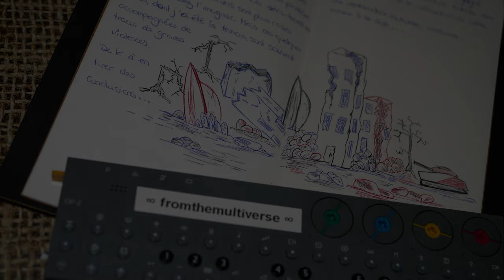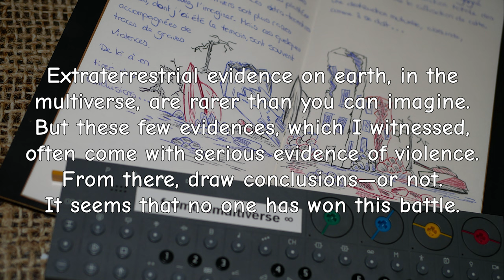OP-Z Beat-making | LOFIPOCALYPSE "Reports from liminal worlds" PART 2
0:00 intro
0:31 beat making
4:20 full track

Welcome to the new series titled "LOFIPOCALYPSE." Here I will share with you some stories from my multiverse travelogue. Here we gonna talk about worlds with no active civilisation, "liminal worlds." We gonna go deeper into my beatmaking process on the teenage engineering op-z. I gonna paint lofi hip hop landscapes with anbient guitar overdubs. Hope you'll like it and relax!

beat composed and arranged on the teenage engineering op-z
the guitar is played with an EBow
mix & master in bitwig producer

from the multiverse is a poetic / music / beat making channel run by a strange musician / music producer...